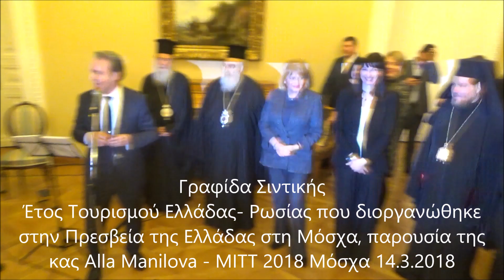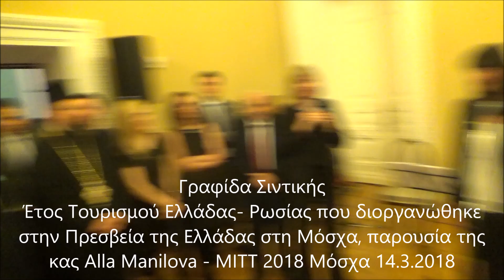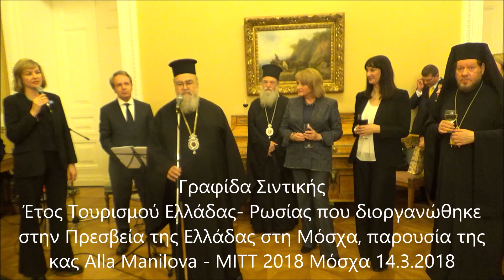Δεξίωση, Έτος Τουρισμού Ελλάδας- Ρωσίας, Πρεσβεία Ελλάδας Μόσχα, παρουσία του Χρήστου Κατσαρού 2018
Ειδική εκδήλωση για το Έτος Τουρισμού Ελλάδας- Ρωσίας που διοργανώθηκε 14/3/2018 στην Πρεσβεία της Ελλάδας στη Μόσχα παρουσία της Υπουργού Τουρισμού κας Έλενας Κουντουρά , της υφυπουργού Πολιτισμού της Ρωσίας κας Αlla Manilova, και του Έλληνα Πρέσβη, Ανδρέα Φρυγανά. Συμμετείχαν Ρώσοι αξιωματούχοι, οι εκπρόσωποι της Εκκλησίας της Ελλάδος και του Συνοδικού Γραφείου Προσκυνηματικών Περιηγήσεων που στηρίζουν την προώθηση του θρησκευτικού τουρισμού και συγκεκριμένα ο Σεβασμιότατος Μητροπολίτης Δωδώνης κ. Χρυσόστομος, Πρόεδρος, και ο Πανοσιολογιώτατος Αρχιμανδρίτης κ. Σπυρίδων Κατραμάδος, Γενικός Γραμματέας, όπως επίσης ο Σεβασμιότατος Μητροπολίτης Ζακύνθου κ. Διονύσιος, ο Σεβασμιότατος Μητροπολίτης Κυρήνης κ. Αθανάσιος, οι επικεφαλής των μεγαλύτερων Τουριστικών Ομίλων, εκπρόσωποι των Ρωσικών ΜΜΕ, ο αρθρογράφος της Γραφίδας Σιντικής, του Σερραϊκού Θάρρους και του Θάρρους της Σιντικής Χρήστος Κατσαρός και συνεκθέτες της ΜΙΤΤ.